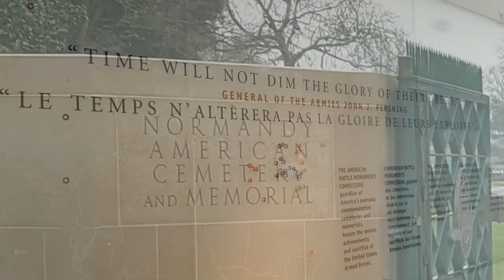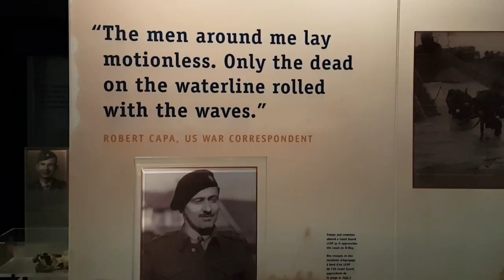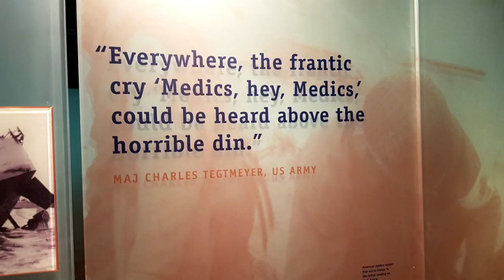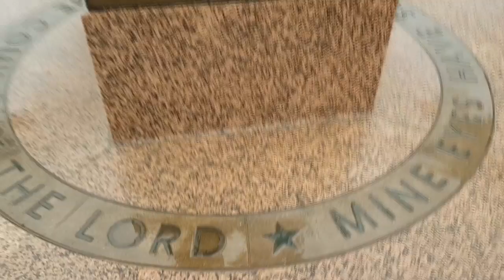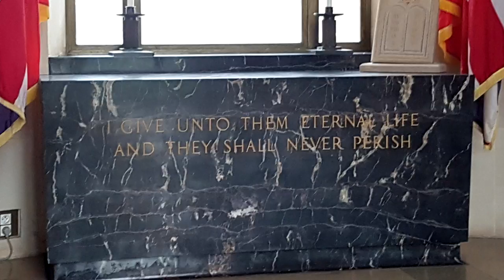Normandy American Cemetery and Memorial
Normandy American Cemetery
The Normandy American Cemetery and Memorial in France is located in Colleville-sur-Mer, on the site of the temporary American St. Laurent Cemetery, established by the U.S. First Army on June 8, 1944 as the first American cemetery on European soil in World War II. The cemetery site, at the north end of its half mile access road, covers 172.5 acres and contains the graves of 9,386 of our military dead, most of whom lost their lives in the D-Day landings and ensuing operations. On the Walls of the Missing, in a semicircular garden on the east side of the memorial, are inscribed 1,557 names. Rosettes mark the names of those since recovered and identified.
14710
Colleville-sur-Mer
France
Dedicated 1956
Location France
Burials 9,386
Missing in Action 1,557
Acres 172.50